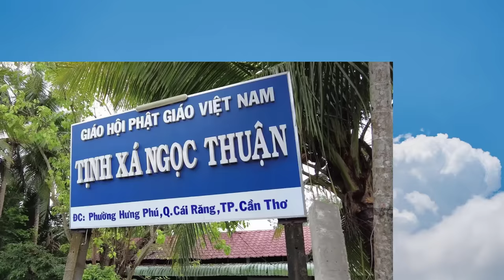Top 3 nhà sư trẻ Việt Nam đang được yêu mến nhất hiện nay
Quý vị và các bạn thân mến! Hiện nay trên mạng xã hội như Internet, Facebook, YouTube, TikTok... Rất nhiều Phật tử, đại chúng đủ mọi lứa tuổi đang hằng ngày tìm hiểu về Phật pháp và lan tỏa những kiến thức vô cùng sâu sắc trong Phật giáo. Thông qua những bài Pháp thoại giảng giải về giáo lý nhà Phật, đã được chia sẻ bởi 3 nhà sư trẻ là người Việt Nam rất tuyệt vời đó là, sư Giác Minh Luật, Đại Đức Thích Tâm Nguyên và Thầy Thích Pháp Hòa. Đây chính là top 3 nhà sư đang được đông đảo đại chúng ở trong và ngoài nước kính trọng, yêu mến nhất hiện nay. Kênh YouTube Tôn Giáo Tín Ngưỡng sẽ giúp quý vị và các bạn tìm hiểu rõ hơn về tiểu sử bản thân, quá trình tu tập, đạo nghiệp tu hành và những thành công đạt được của top 3 nhà sư nổi tiếng trên, thông qua nội dung chi tiết trong video sau đây.
Như các bạn đã biết, Tôn Giáo & Tín Ngưỡng đã được hình thành và truyền bá rộng rãi hàng ngàn năm qua. Những triết lý này cho tới ngày nay vẫn giữ nguyên giá trị giúp cho con người sống tốt hơn, tránh được những phiền não, khổ đau. Quan trọng hơn các Tôn Giáo còn giúp con người phát triển về trí tuệ, đạo đức, sống một cuộc đời có ý nghĩa. Đến với Tín Ngưỡng, bạn có thể trả lời được hầu hết mọi câu hỏi về cuộc sống, con người, vũ trụ.
Sứ mệnh của chúng tôi là mong góp một phần công sức nhỏ bé để giúp các Tôn Giáo được lan tỏa rộng rãi hơn đến với mọi người Việt Nam trên toàn Thế Giới thông qua mạng internet.
Bản quyền thuộc về Tôn Giáo Tín Ngưỡng
Copyright by Tôn Giáo Tín Ngưỡng 👉 Do not Reup